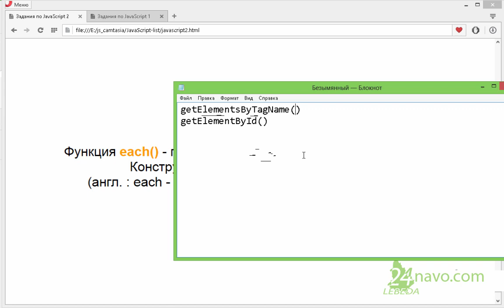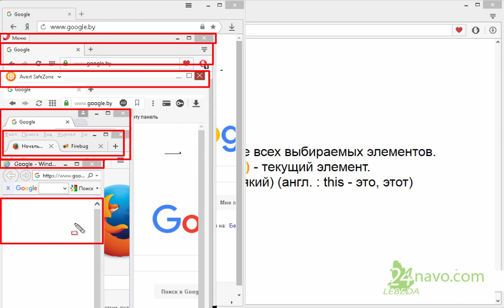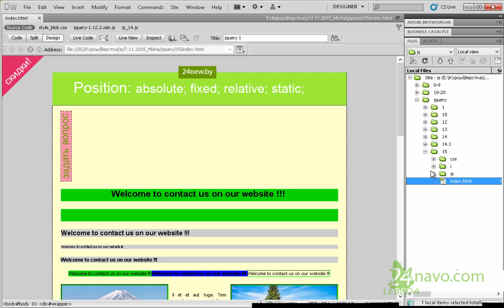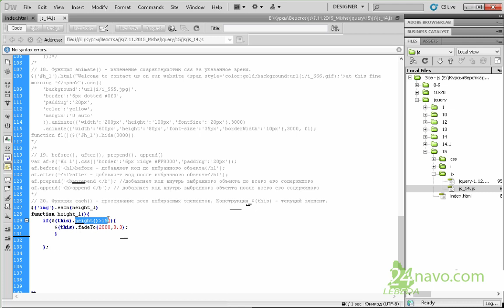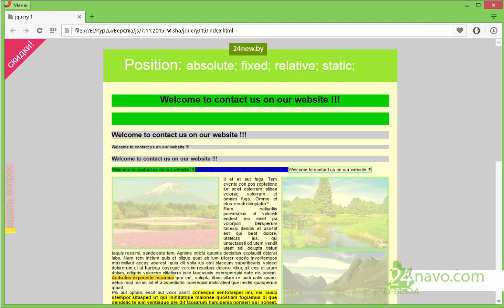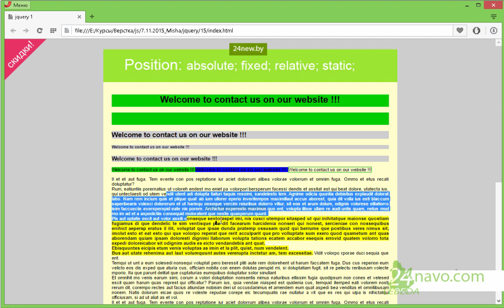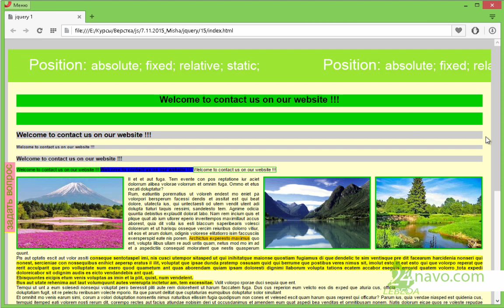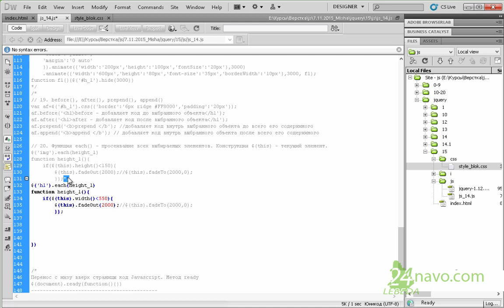JQUERY Функция each - просеивание всех выбираемых элементов. Конструкция $(this). JavaScript п 20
Функция each() - просеивание всех выбираемых элементов. Конструкция $(this) - текущий элемент. (англ. : each - каждый, всякий) (англ. : this - это, этот)